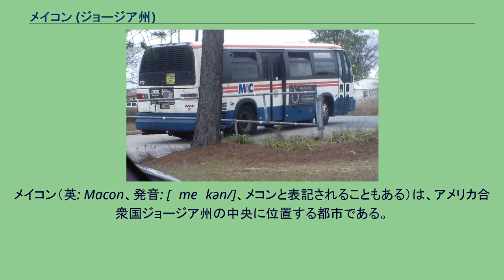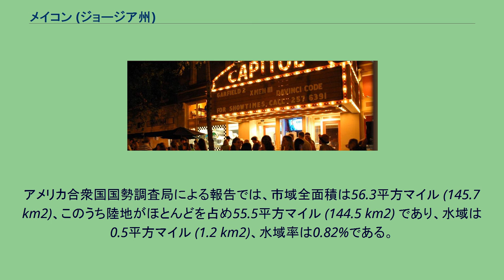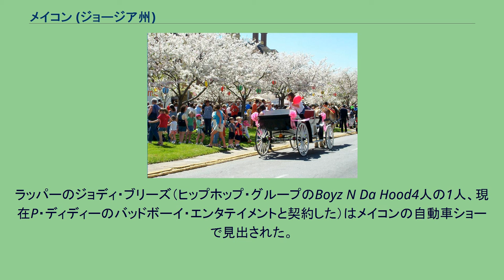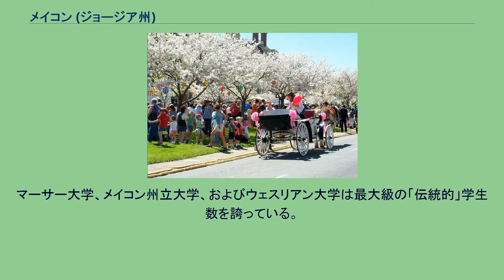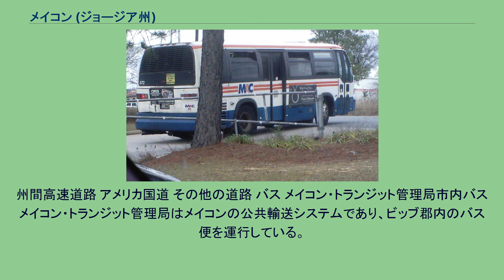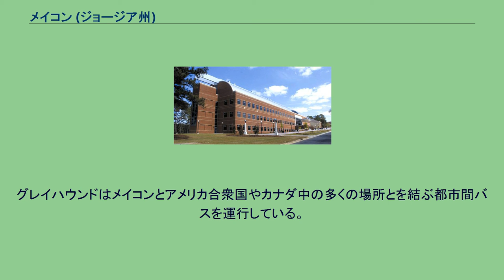メイコン (ジョージア州)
ビッブ郡_(ジョージア州)
メイコン（英: Macon、発音: [ˈmeɪkən/]、メコンと表記されることもある）は、アメリカ合衆国ジョージア州の中央に位置する都市である。
ジョージア州では最大の都市圏に入っており、ビッブ郡の郡庁所在地である。
市域の一部がジョーンズ郡に入っている。
ジョージア州のほぼ地理中心に位置し、アトランタからは南に85マイル (136 km) にあるので、市の愛称は「ジョージア州のハート」となっている。
2010年の国勢調査で、市の人口は91,351 人となっている。
2007年時点でメイコン統計上都市圏人口は231,576 人と推計されており、メイコン＝ワーナー・ロビンス＝フォートバレー結合統計上都市圏では386,534 人とされている。
人口に関しては、メイコン市はジョージア州で7番目に大きな都市であり（サンディスプリングス市に次ぐ）、統計上都市圏では5番目、結合統計上都市圏でも5番目となっている。
メイコン＝ワーナー・ロビンス＝フォートバレー結合統計上都市圏には13の郡が含まれている。
地域でも大きな雇用主であるロビンス空軍基地は市の南部ワーナー・ロビンス市にある。
この地域には高等教育施設が幾つかあり、他に多くの博物館や観光地がある。
航空交通にはミドルジョージア地域空港とハーバート・スマート・ダウンタウン空港がある。
メイコン市の現市長はロバート・ライヘルトであり、前ジョージア州議会下院議員で民主党員である。
おそらく全国的に認められた名物市長は1967年から1975年まで務めたロニー・トンプソンであり、これまで2人しかいない共和党の最初の者であり、次の共和党市長はジョージ・イズラエル（在任1979年-1987年）だった。
メイコンは、クリーク族インディアンとその先祖が、ヨーロッパ人の到着の12,000年前から地盤としたオクマルギ・オールドフィールドの地にある。
メイコン周辺の平原と林、および現在オクマルギ国立記念公園となっている所はクリーク族によって耕され、クリーク族は寺院や今日でも残っている埋葬用のマウンドを建てた。
メイコンが市として設立される前に、ベンジャミン・ホーキンス砦があった。
クリーク族がオクマルギ川から東の土地を移譲した後、トーマス・ジェファーソン大統領は1806年に新しい開拓地を守るためにオクマルギ川の瀑布線上に砦の建設を命令し、米英戦争（1812年-1815年）や1813年のクリーク戦争のときはそこが主要な軍隊の出発点となった。
その後の砦は何年間か交易基地となっていたが、使われなくなり焼却された。
しかし、現在では復元された砦がメイコン東の丘の上に立っている。
このころまでに多くの開拓者が既に地域内に入り始めており、後にホーキンス砦は「ニュータウン」と改名された。
1822年にビッブ郡が設立された後、1823年にメイコン市がその郡庁所在地として認められ、公式にメイコンと名付けられた。
この名前は、初期開拓者の多くがノースカロライナ州の出身だったために、ノースカロライナ州の政治家ナサニエル・メイコンの栄誉を称えたものだった。
メイコン市の都市計画者達は「公園の中の都市」を思い描き、広い通りと公園のある都市作りに取り掛かった。
セントラルシティ公園には250エーカー (1 km2) の土地が宛てられ、市民は家屋前には木陰を作る樹木を植えるよう条例で求められた。
メイコン市の場所はオクマルギ川に沿っており、綿花がメイコンの初期経済における主力商品になったので繁栄していった。
綿花運搬船、駅馬車、そして後の1843年には鉄道がメイコンに経済的繁栄をもたらした。
1836年、世界最古の女子大であるウェスリアン大学がメイコン市に設立された。
1855年、ジョージア州の州都を決める住民投票が行われたが、メイコンは3,802票を得ただけで最下位となった。
南北戦争の間、メイコンは南軍の公式武器庫として機能した。
メイコンにあったキャンプ・オグルソープは当初捕虜にした士官と兵卒両方の収容所として使われたが、後に士官のみの施設となり、1時期に最大2,300人を収容した。
このキャンプは1864年に撤廃された。
メイコン市役所は1864年に一時的州議会議事堂として使われることになり、さらに負傷者のための病院としても使われた。
しかし、メイコンはウィリアム・シャーマン将軍による海への進軍の影...